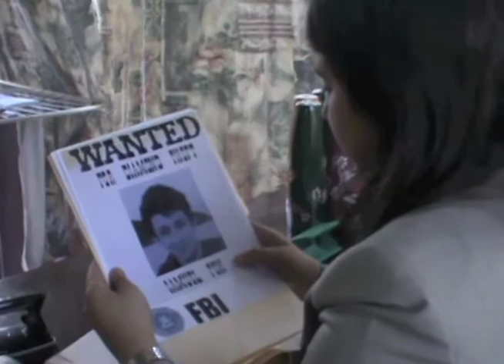film studies ib (femme fatale-film noir)